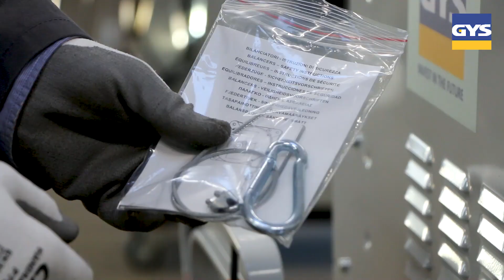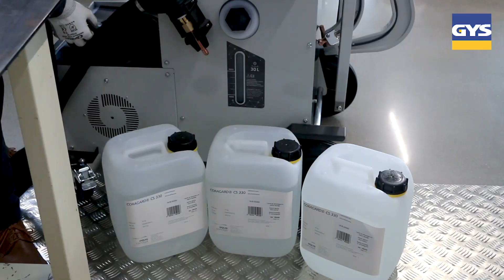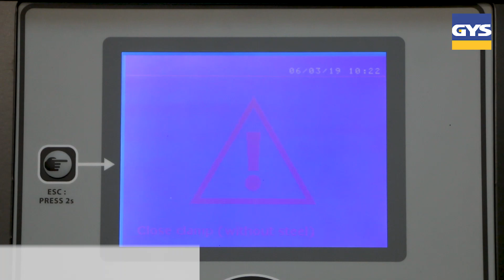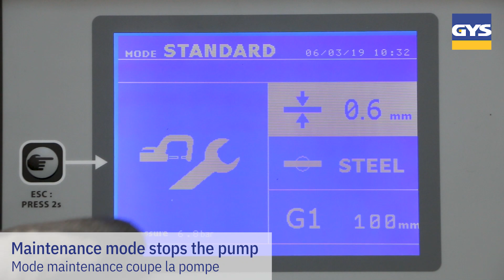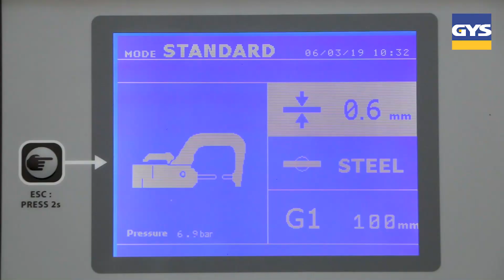GYS - Montage / Set-up Gyspot Inverter BP.LG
Watch and learn how to set-up your GYSPOT INVERTER BP.LG from unpacking to startup !

Visionnez et apprenez à monter votre GYSPOT INVERTER BP.LG du déballage à la mise en marche ! En apprendre plus sur ce produit